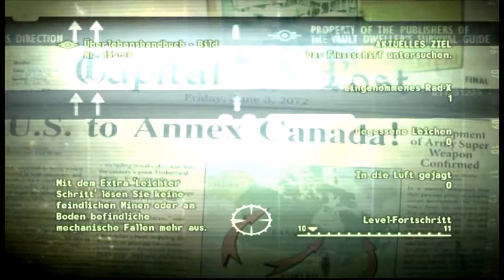Fallout 3 #51 Operation Anchorage #13 Die vergessenen Holobänder